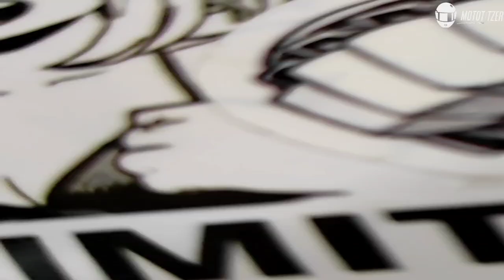HELMET STICKER BOMB! | DIY helmet easy mods. | anime theme